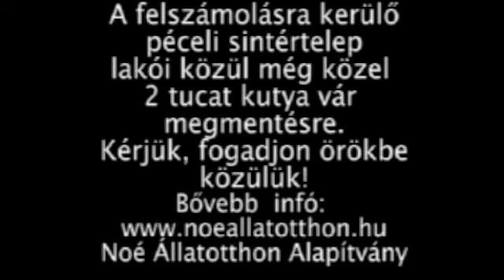A péceli telep (jobb minőség)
A péceli sintértelep kutyái sürgős segítségre várnak. Akit lehetett, elhoztunk a gyepmester halála után, de férőhelyeink megteltek - még további közel 2 tucat kutya várja megmentőjét! Info